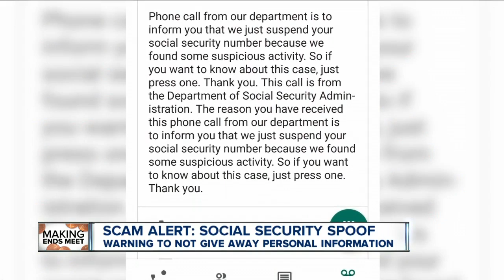SCAM ALERT: social security spoof threatens benefits, money